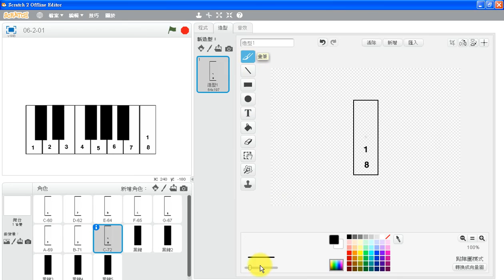(06-2) Scratch 2.0 鋼琴鍵盤音樂彈奏好好玩。 2/2